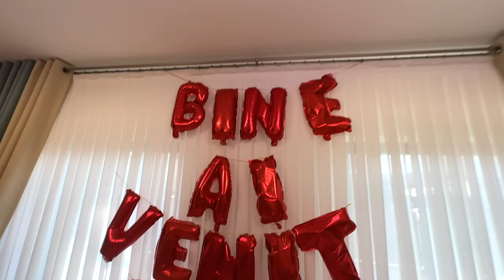⏰ 24 de ORE 🥳 RECREEZ TIKTOK-uri POPULARE și SHORTS cu 👼🏻 ARIANA MARIA 👶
FIX 24 de ORE încercăm să facem SHORTS și TIKTOK uri populare acasă cu ARIANA MARIA. Lăsați-ne în comentarii părerea despre corectitudinea executării lor.

⏰ 24 de ORE 🥳 Facem SHORTS și TIKTOK uri cu 👼🏻 ARIANA MARIA 👶

⚠️ ATTENTION! ⚠️

⚠️ ATENȚIE! ⚠️